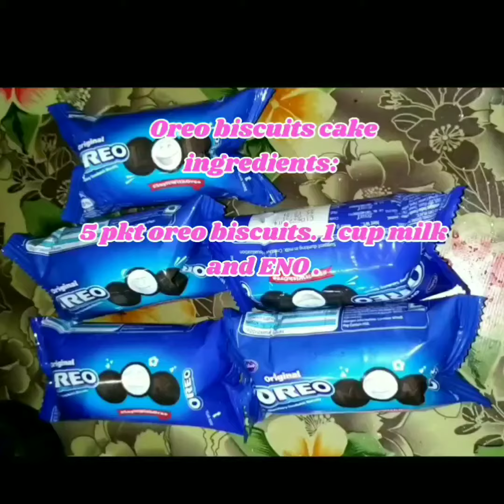Home made simple Oreo biscuits cake || in pressure cooker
Chocolate orea cake only 3 ingredients.

Ingredients:

Oreo biscuits 10rs 5 packet

Eno 1 small packet